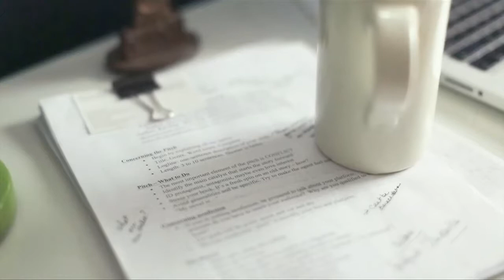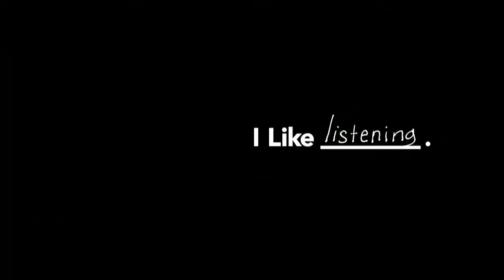1 Welcome and Announcements - Jim West May 2016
Jim West welcomes you to May 2016 meeting.